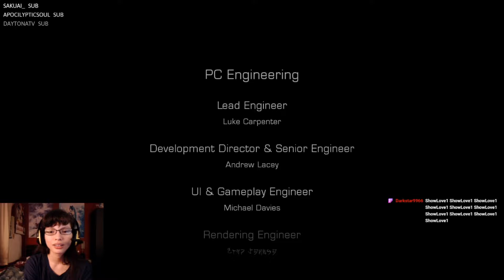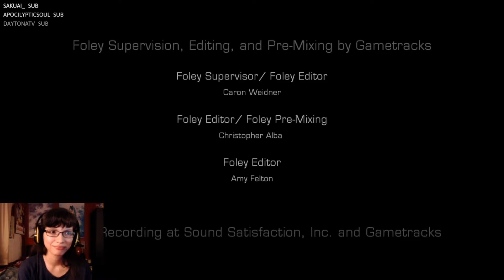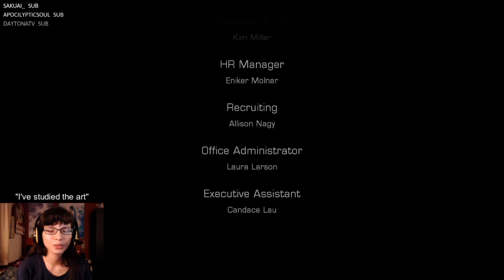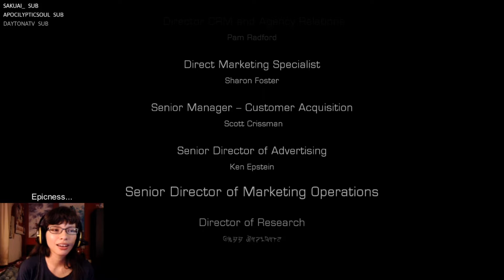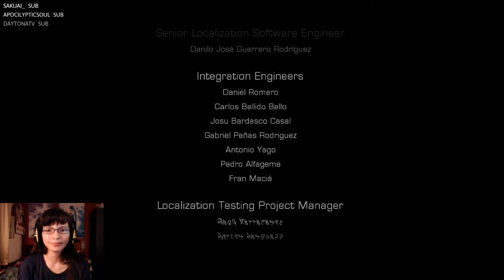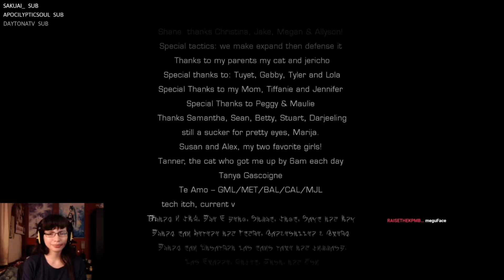[Dead Space 3] Chapter 19: Endings + End Credit Scene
During the month of October, I wanted to play and stream spooky games. This is one of them. I tried Dead Space 3 for maybe 10 minutes a few years ago. I think I was doing co-op at the time. I didn't like the idea of an action game for the Dead Space series, so I didn't bother much with it afterwards. Another completely blind playthrough as I honestly don't remember the first 10 minutes anyway lolz. Welcome to chapter 19! Enjoy :)

Streamed on Twitch on November 10, 2019